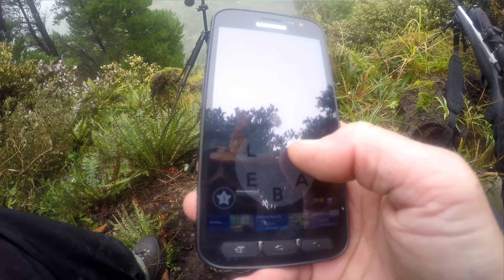2018 ROAR PUBLIC LAND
Join TJ and myself as we hunt for red stags in the tail end of the roar in the Ruahine Range